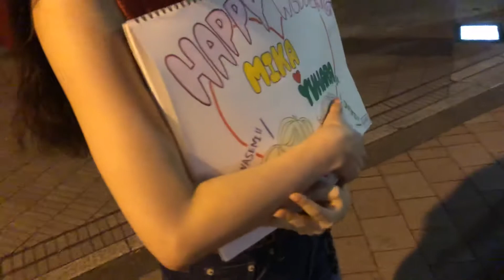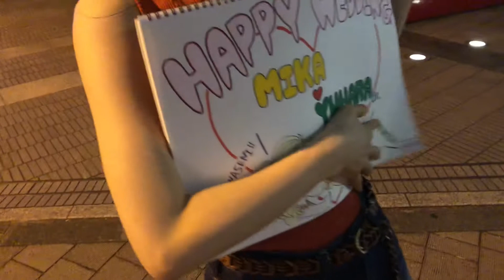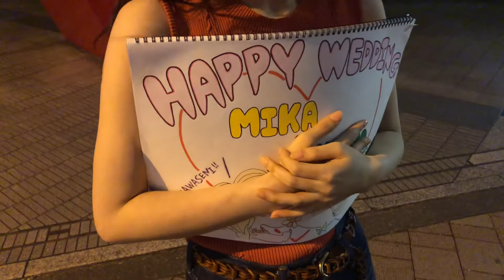Loveは？結婚は？ 사랑이란? 결혼이란? 新宿ラブLOVE で遊ぼう! 신주쿠 러브에서 놀자! 도쿄여행 일본여행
Loveは？結婚は？ 사랑이란? 결혼이란?

新宿ラブLOVE で遊ぼう!
신주쿠 러브에서 놀자!

新宿散歩 신주쿠 산책
Walk around Tokyo.

Tokyo Trip
東京散歩 도쿄산책
東京旅行 도쿄여행
日本旅行 일본여행